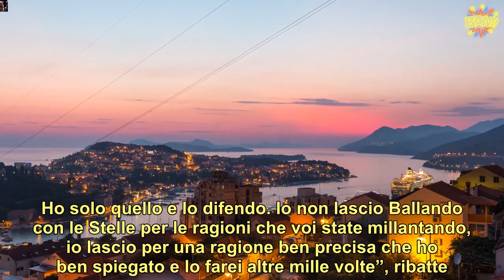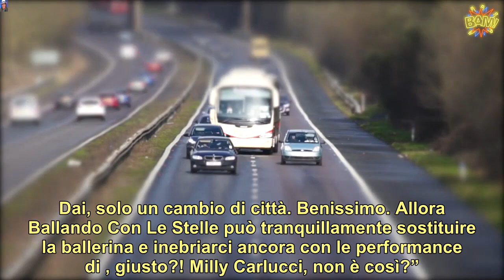“Falsi!” Ballando con le Stelle, Albano Carrisi è una furia dopo la polemica sul suo addio al progr